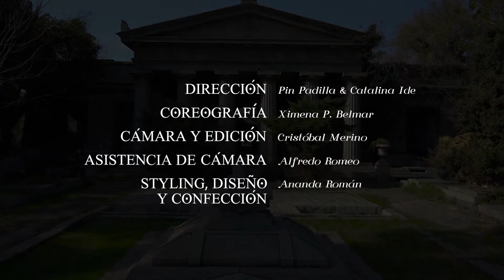Mismoinerte - Espanto (Video Oficial)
Dirección: Pin Padilla & Catalina Ide
Coreografía: Ximena P. Belmar
Cámara y Edición: Cristóbal Merino
Asistencia de Cámara: Alfredo Romeo
Styling, Diseño y Confección: Ananda Román
Producción: Pardalis

Agradecimientos: Javier Bravo, Sebastián Díaz, Matías Mieville e Ignacio Fuenzalida